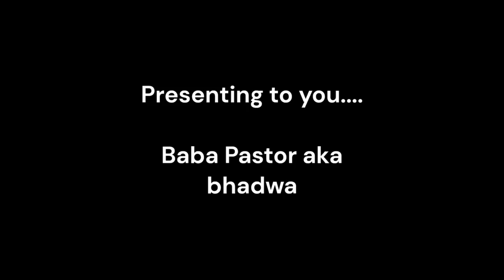Pastor Baba ke Pravachan *axepozed* ft. Omit Jhenta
Aaiye bhaktjano.. Pastor Baba se bakcho... mera matlab hai gyan grahan kar ljiye!
HALLELUJAH!